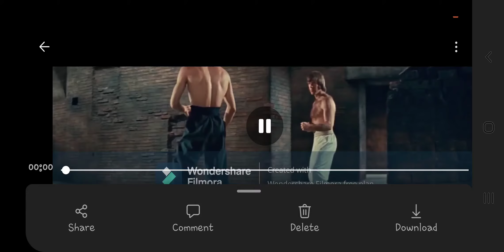CT 244 - Bruc Lee Assignment (Bruce Lee & Chuck Norris Fight Scene Edited)